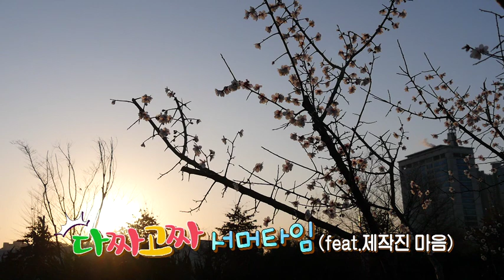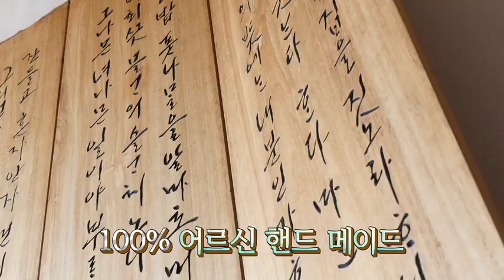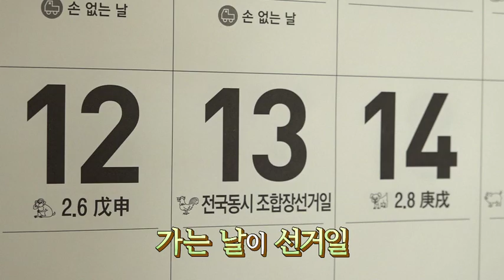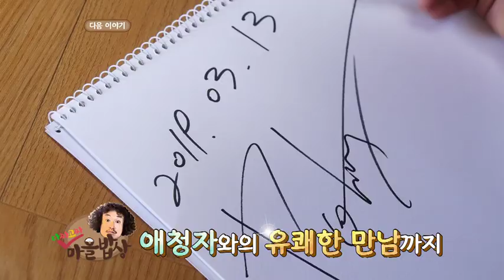봉남이, 지리산 무릉도원에서 신선계 신선을 만나다?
[KBS전주] 투데이전북 다짜고짜마을밥상 7화 (190403)